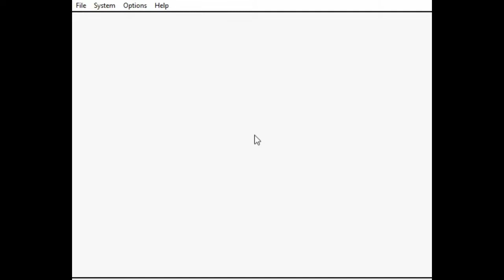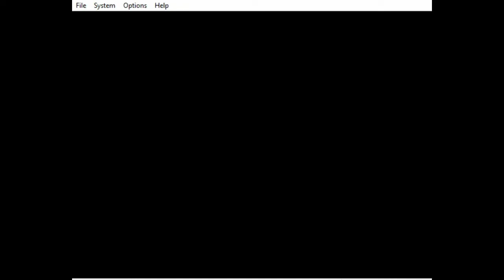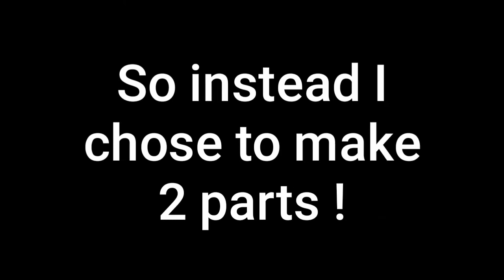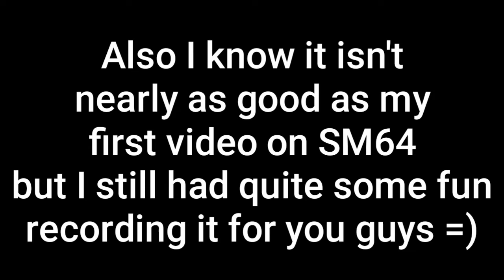Super Mario 64 #2 part 1 - Yeah I'm still playing this game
So hi!

Again, after quite a lot of inactivity I bring you this game, again, and I have a bunch of videos ready to be edited, mostly Xbox random clips =P

With that said, I hope to see you on part 2 and *Insert casual YouTuber sellout sentence*

And I hope y'all have a great day (/^-^)/